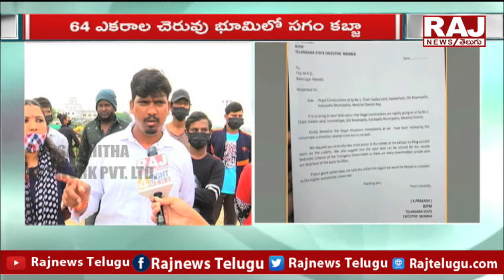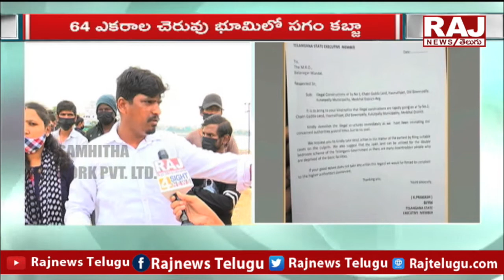టీఆర్ఎస్ ఎమ్మెల్యే మాధవరం కృష్ణారావు భూ బాగోతం | Raj News Telugu